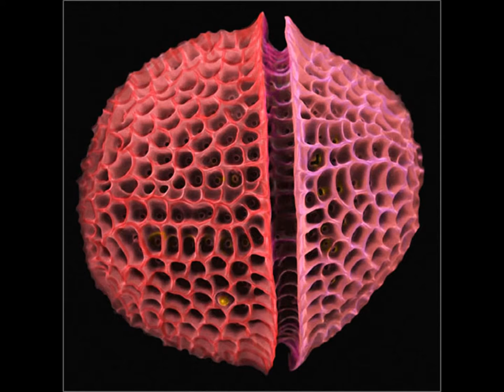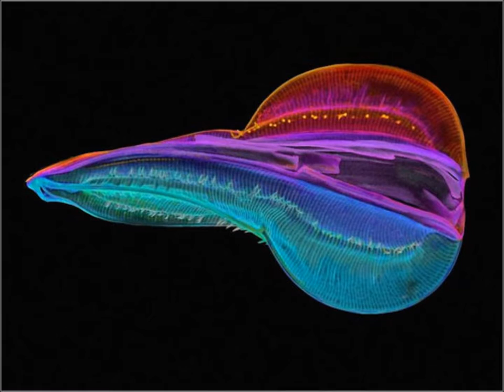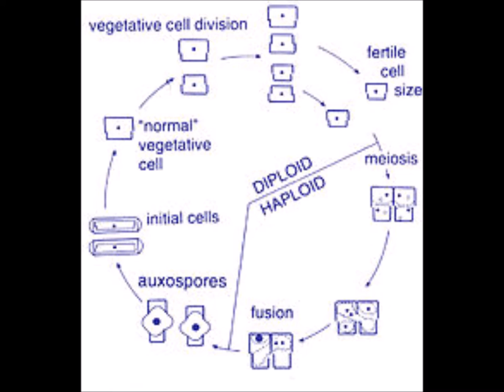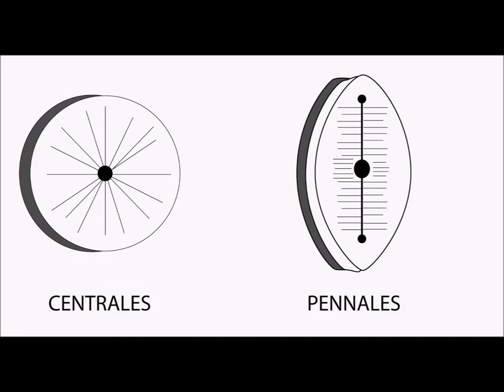Diatomeas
Vídeo elaborado por alumnos de1º de Bachillerato como parte del proyecto didáctico "Nautilus"